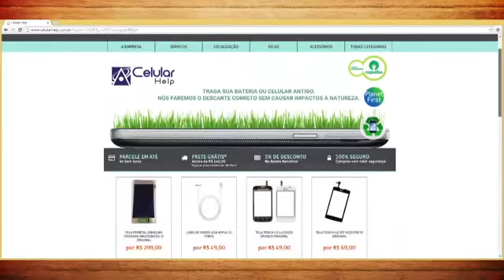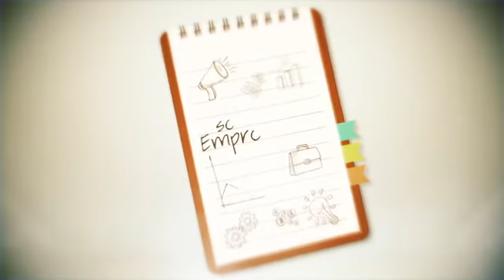Ser Empreendedor : Parceria em casa e nos negócios 09/09/2016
O Ser Empreendedor traz a história do casal Sinara e Fernando Conessa que começou há mais de 20 anos, desde os tempos de namoro. Juntos eles empreenderam, passaram por vários ramos e consolidaram a empresa de conserto de celulares em Campinas.
Em um momento em que as pessoas optam por esse tipo de serviço o volume de reparos aumentou, mas essa mudança de comportamento não refletiu diretamente nos ganhos do setor que teve um aumento de apenas 6% devido ao preço das peças de reposição que acompanham a alta do dólar. Assim o casal vem diversificando a oferta de produtos e facilidades para manter a competitividade.